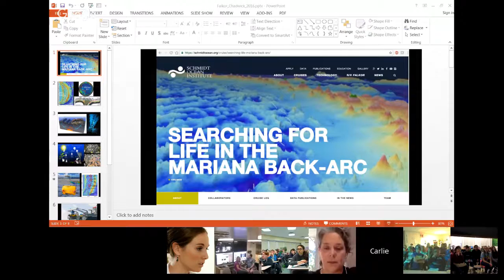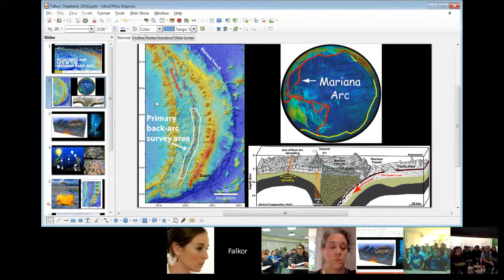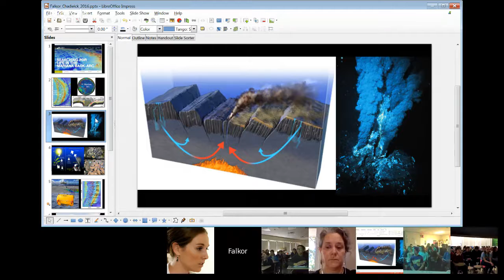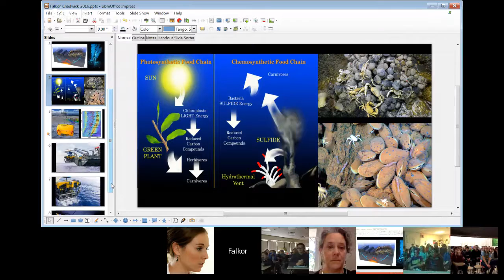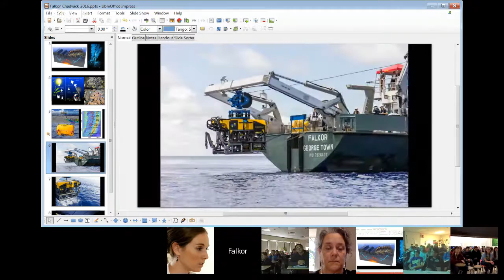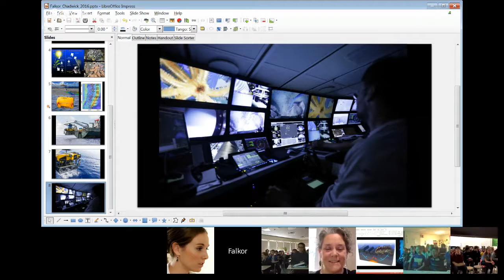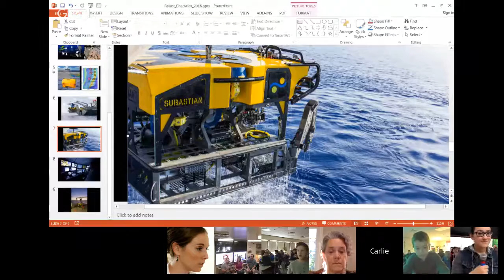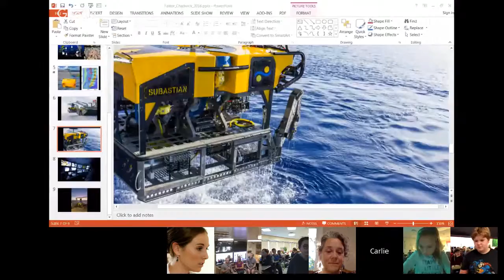Virtual Field Trip: ROV SuBastian in Action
EarthEcho is excited to, once again, join Schmidt Ocean Institute’s research vessel Falkor as the scientists onboard spend the months of November and December near the Mariana Trench, home to the deepest part of our ocean. Scientists aboard Falkor will explore several new hydrothermal vent areas that were discovered last year. The team is returning to get a first-ever look at the sites and lifeforms found there with Schmidt Ocean Institute’s new 4500 m ROV SuBastian.